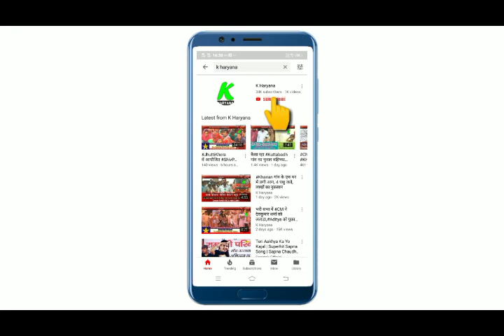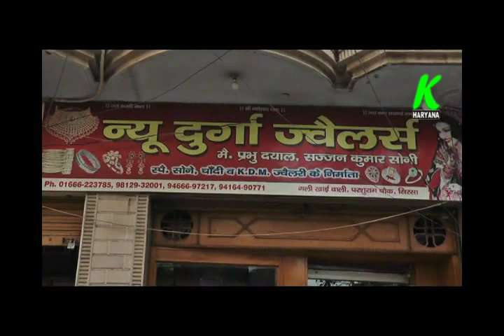इस कविता को सुनने के बाद खुद ही नशा छोड दोगे, जरूर सुनें और शेयर भी करें